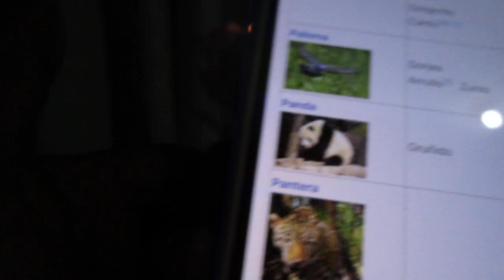QUE SIGNIFICA VER Y SOÑAR CON PALOMAS BLANCAS. 🕊